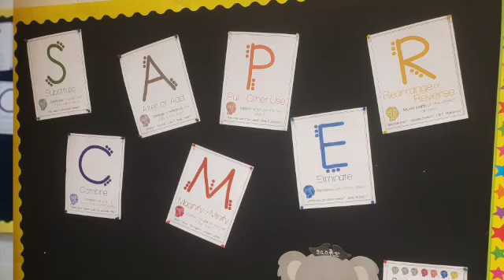Teacher Chat: Engaging Students Through Creative Thinking, Part 2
Teacher Chat is a "byte-sized" version of the Classroom Conversations podcast. Teacher Chat invites educators from around Georgia to share advice and great things that are happening in their classrooms. This Teacher Chat features Shakeerah Brodie (Clayton county schools).

Join GaDOE Digital Media and Literacy on any of the following social media platforms:
(2) Gadoe Digital Media and Literacy | Facebook